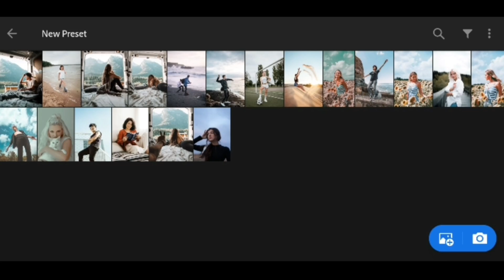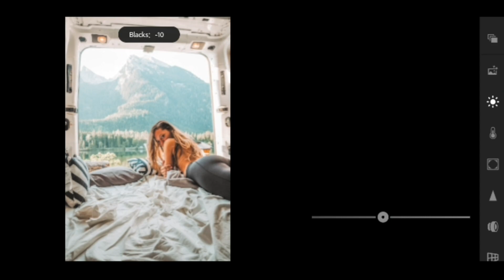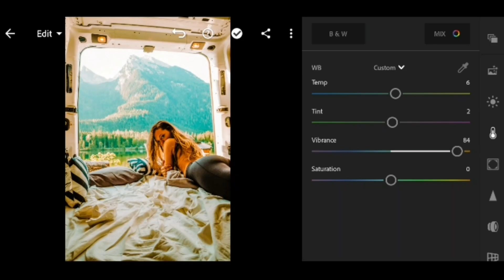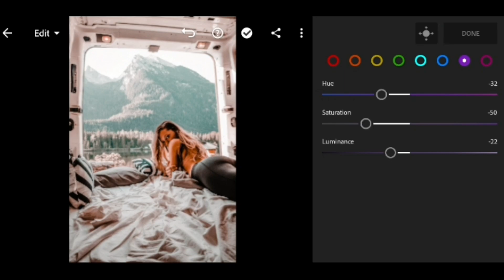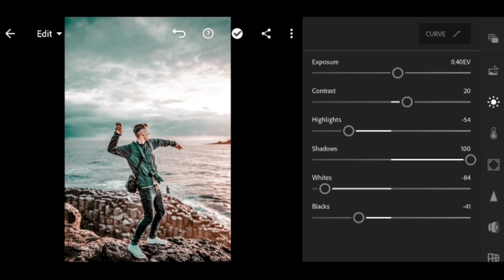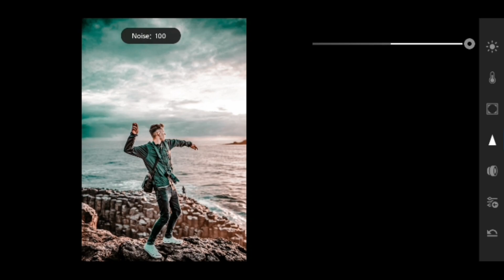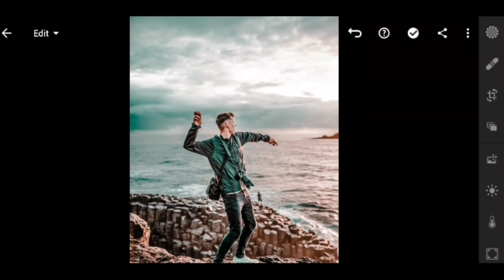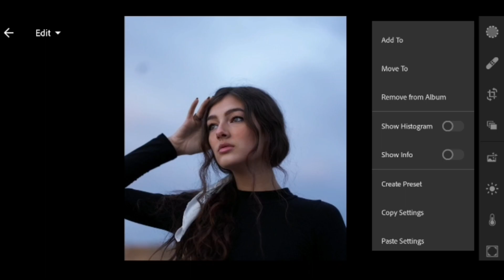Lightroom mobile presets free dng | Aqua Brown preset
In This Video i will give you FREE Lightroom Presets And i will show how to edit Aqua Brown filters using lightroom Mobile 2020

If You Liked this Video / Tutorial , Give this video a thumbs up and SUBSCRIBE to my Channel for more FREE Lightroom mobile presets , Mobile Photography tips and tricks and Editing Tutorials

And Also , Comment Your Reviews on this preset and Do Let Me know Your preset SUGGESTIONS 😍

▽  𝙁𝙤𝙡𝙡𝙤𝙬 𝙈𝙚 𝙁𝙤𝙧 𝙈𝙤𝙧𝙚 ::

▶ Use my Hashtag 𝙘𝙧𝙚𝙖𝙩𝙚𝙬𝙞𝙩𝙝𝙖𝙢𝙢𝙖𝙣 to get story feature for sure

You can download the presets , available in DNG format For Both IOS and Android
But Before that, This Preset is NOT FREE , You have to watch this full video first to get the PASSWORD , to get this preset you need to go through following RULES given below .

* The Link ( Google Drive link ) is protected by a password.
* Please Check The PASSWORD in this video , Will Appear any time on your screen ( Upper Right Corner ) in the ( i ) button
*The password is of 4 digit , will appear in two halves separately and randomly.

🔴 For Example :

⚫[1]Password : 12**
⚫[2]Password : **34
⚫ Combine Both the Password like this [1]Password & [2]Password 👇
⚫So The Password is : 1234 ( this is for an Example )

𝙝𝙩𝙩𝙥𝙨://𝙬𝙬𝙬.𝙖𝙢𝙢𝙖𝙣𝙥𝙖𝙩𝙧𝙤.𝙞𝙣/

Note : Sometimes presets doesn't work on every photos , so try to edit some settings manually after applying the preset to get better results on your photos

Note : Don't Upload my video on your channel

Topics Coverd ::

Moody blue filters
How to edit aqua brown presets
free lightroom mobile presets download
moody blue lightroom mobile presets
lightroom presets tutorial
lightroom presets
free preset
lightroom editing
presets
lightroom presets editing tutorial
lightroom presets for mobile
lightroom dng
aqua blue sunset preset
aqua brown
aqua brown preset
lightroom preset
free lightroom presets 2020